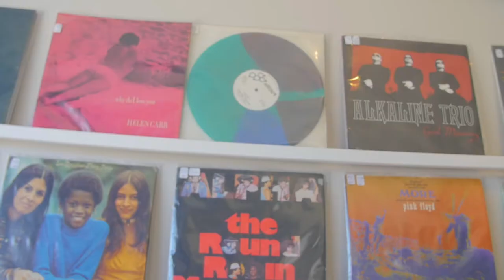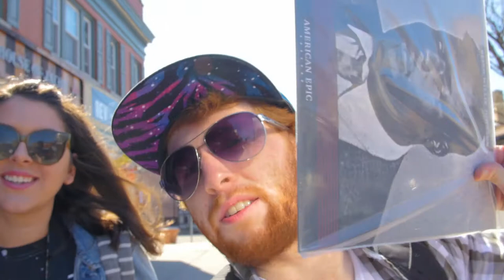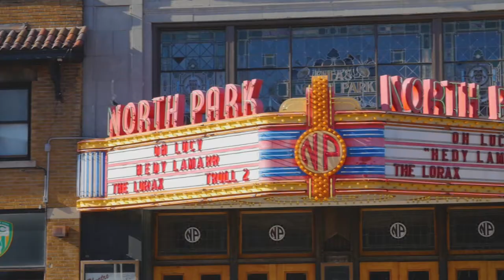Hertel Ave. BUFFALO | Photo VLOG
Taking a trip to Hertel avenue to check out some awesome spots! Check out instagram for the full spread!